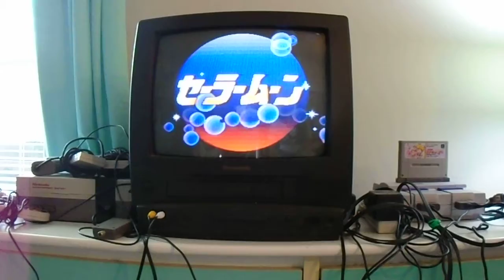Sailor Moon Super S (Puzzle Game) (SiMgUrL1721 vs Mom)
(SiMgUrL1721/Sarah = Mercury)
(Mom = Moon)